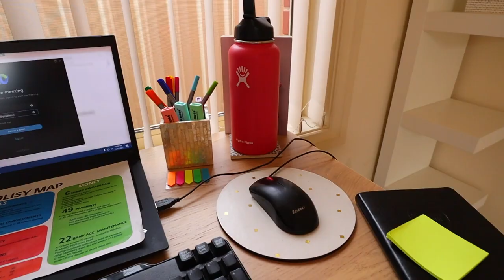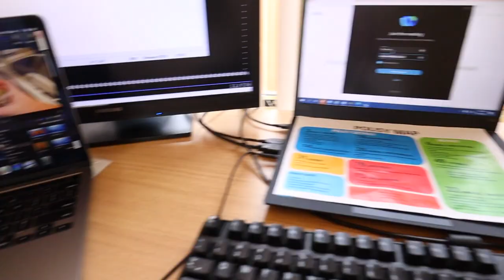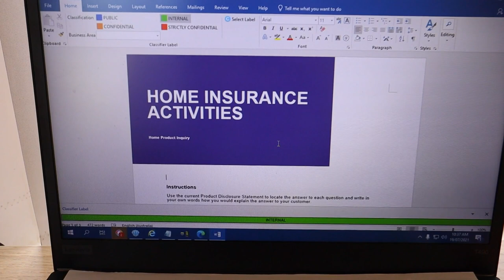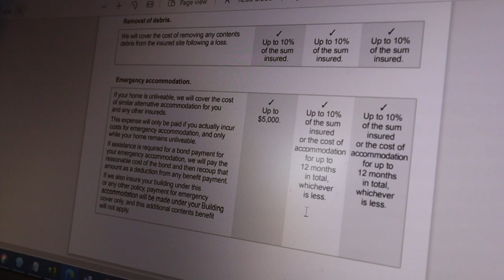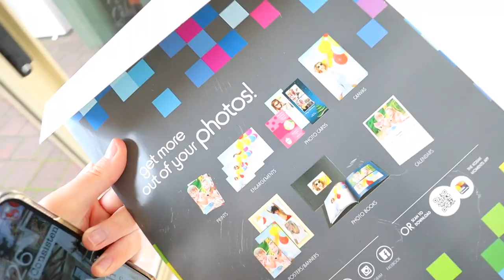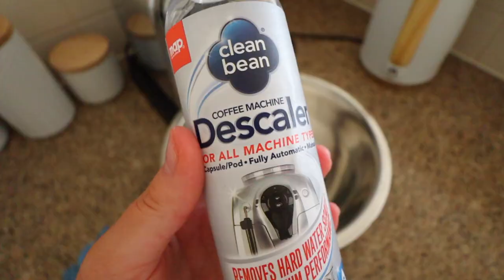WEEKLY VLOG | working from home, lockdown, grocery haul | smileycitrus 💻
hello my friends!! welcome back to another week in my life 🥰 This week South Australia went into a 7 day lockdown so I worked from home, did a lot of cleaning, organising and ended the week with a grocery haul. This is one of my favourite weekly vlog (even though we couldn't leave the house lol) so I hope you guys enjoy!

- Ella xx